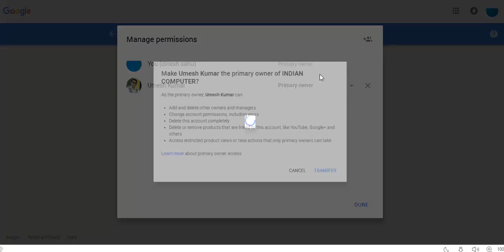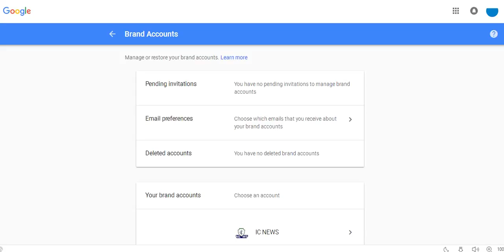Transfer YouTube Channel to Another Google Account= part 2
यूट्यूब पर से गूगल अकाउंट कैसे चेंज करे
how to Transfer YouTube Channel to Another Google Account=part1